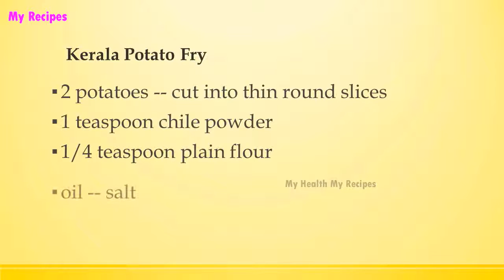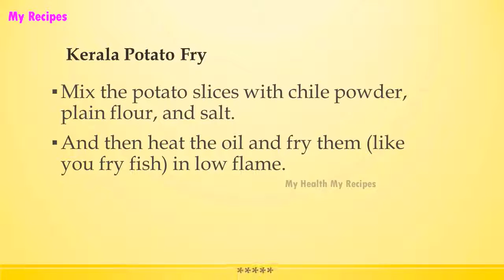Kerala Potato Fry | INDIAN RECIPES | WORLD'S FAVORITE RECIPES | HOW TO MAKE